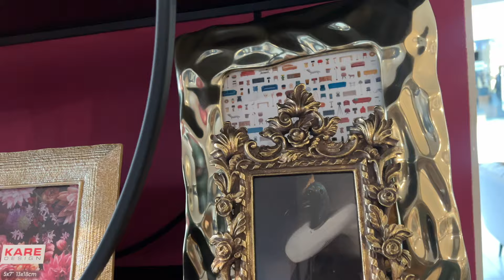LIFE OF A HOME MAKER MARRIED TO A DOCTOR LIVING IN NIGERIA!!! Vlog